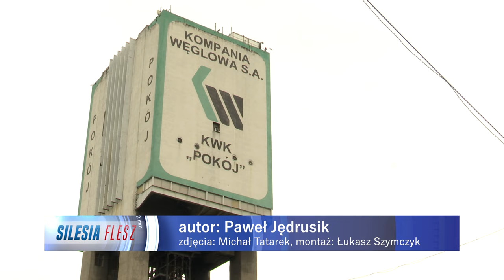Kopalnia Węgla Kamiennego „Pokój” zyska drugie życie 13.06.2024